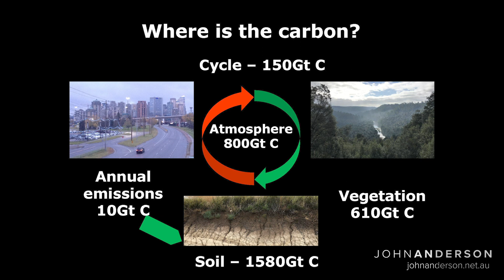Dr. Terry McCosker | Environment Matters | Regenerative Agriculture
In a special interview recorded on John's family farm, John talks to Resource Consulting Services co-founder Terry McCosker, alongside John's son, Nick Anderson, and daughter in law Alex Anderson.

Terry McCosker is an internationally acclaimed teacher and has worked in research, extension and property management in both government and private sectors for 45 years.

In his research era, Terry published over 40 papers and made several world first discoveries in the 1980s in the fields of bull fertility, ruminant nutrition and pasture ecology. Terry co-founded RCS over 25 years ago which has set the benchmark for capacity building in rural and regional Australia.

Nick and Alex Anderson are farmers and graziers in North-West NSW. They are currently responsible for the day-to-day operations of the Anderson family farm.

Dr. Terry McCosker